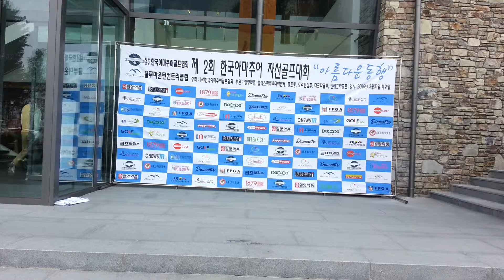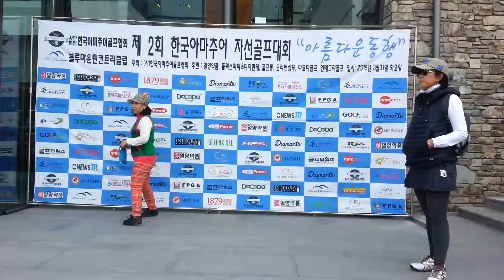대회이모저모 - 제2회 한국아마추어 자선골프대회